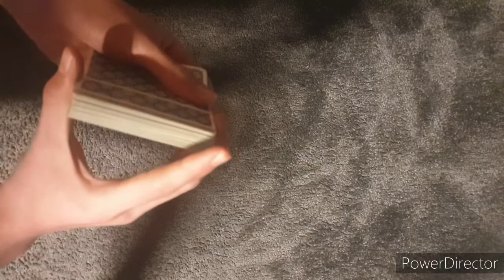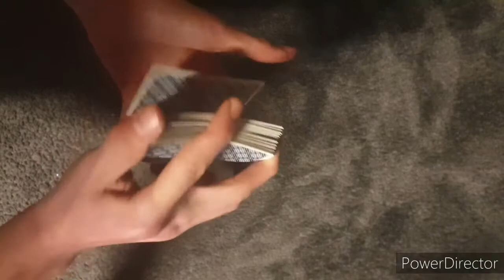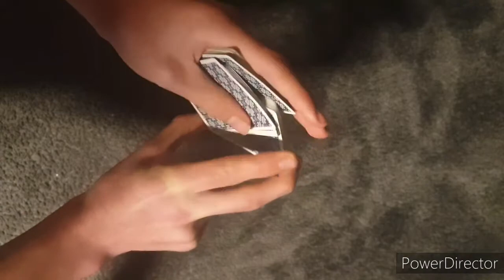Magic School Part 004 Kartenmischen [reupload]